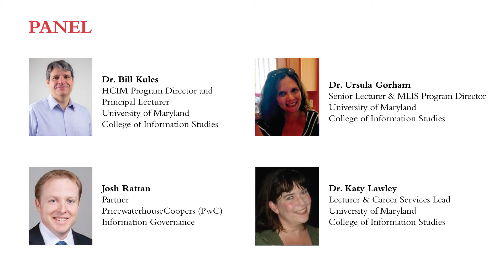Panel Discussion: Discover Your Path: iSchool Career Panel - March 31, 2021 | UMD iSchool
These panelists will provide an overview of their career paths, insight on what you can do with a major in this area, how to set yourself apart from others who want the same job, and more!